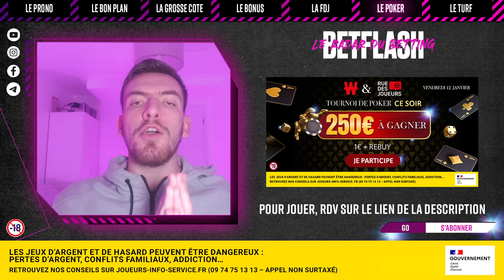Pronostic foot Marseille Strasbourg , quinté, EuroMillions... - BetFlash du Vendredi 12 janvier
Pronostics foot gratuits, pronostic quinté pmu, tirage FDJ, bonus, tournoi de poker, bons plans... votre nouveau numéro de BetFlash du vendredi 12 janvier est en ligne ! Partagez votre pronostic du jour sur Marseille Strasbourg et sur Séville Alaves dans les commentaires et on se retrouve du mardi au samedi sur notre chaîne pour votre nouveau RDV quotidien !
Le Sommaire :
00:00 : Intro pronostic foot aujourd'hui
00:26 : Le prono - Pronostic Marseille Strasbourg
00:54 : Le bon plan
01:09 : La grosse cote - Pronostic Séville Alaves
01:30 : Le bonus
01:54 : La FDJ avec le tirage EuroMillions
02:03 : Le Poker
02:14 : Le tuyau turf - Pronostic quinté pmu
Qui sommes-nous ?